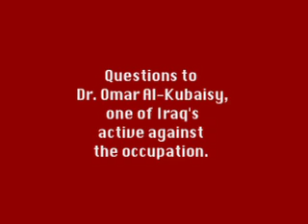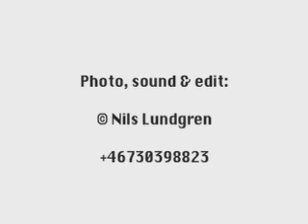Iraq, Afghanistan, Iran & smuggling. Dr. Omar Al-Kubaisy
Dr. Omar Al-Kubaisy, active against the occupation,
shared his views on smuggling of narcotics, Afghanistan and Iran, to a conference in Stockholm arranged by Iraq Solidarity Association..

What happens in Iraq?

U.S. President Barack Obama says the war in Iraq is now closed. Iraqi Dr. Omar Al-Kubaisy, working against the occupation, gives his view of the current situation.

Dr. Omar Al-Kubaisy, one of Iraq's leading heart specialists and active against the occupation, speaks at a meeting in Stockholm arranged by
Iraq Solidarity Association.

About the U.S. destruction of Iraqi health care,
the U.S. destruction of the whole Iraqi society,
and Iraq today.
Stockholm 20100831.

What Happens in Iraq? Speech by Dr. Omar Al-Kubaisy. Stockholm 20100831

VIDEO Vad händer i Irak? Tal av Dr. Omar Al-Kubaisy. Stockholm 20100831

USA: s president Barack Obama säger att kriget i Irak nu är avslutat. Irakiske Dr Omar al-Kubaisy som arbetar mot ockupationen, ger här sin syn på den nuvarande situationen.
Dr Omar Al-Kubaisy, är en av Iraks främsta hjärtspecialister och verksam mot ockupationen.
Hans föredrag handlar om USA:s förstörelse av den irakiska sjukvården, av hela det irakiska samhället och om Irak idag.
Stockholm 20100831.

Föreningen IrakSolidaritet

Hemsida: iraksolidaritet.se

I mars 2009, höll dr. Al-Kubaisy följande tal i EU-parlamentet

Iraks sjukvård går på kryckor. Hjärtspecialisten Omar al-Kubaisy är en av tusentals irakiska läkare som har lämnat landet efter de plundringar, mord och dödshot som följde i spåren av USA:s invasion. Doktor Kubaisy vill att USA drar tillbaka sina trupper, men inte i det tillstånd av sekterism där Irak befinner sig idag.
De som främst ska hållas ansvariga för att Iraks sjuk- vård går på kryckor är enligt hjärtspecialisten de ledare som låg bakom ockupationen: USA:s förre president George W Bush, tidigare försvarsministern Donald Rumsfeld och Storbritanniens förre premiärminister Tony Blair.
--Jag skulle vilja se dem framför en krigsförbrytartribunal.
--Även om USA under Obama har gjort en reträtt har USA-trupperna fortfarande kontroll. Ockupationsmakterna måste hållas ansvariga för förstörelsen. Jag vill att USA ska lämna landet, men inte i detta eländiga skick, där Irans underrättelsetjänst finns över allt, där sekterismen härskar och där de irakiska styrkorna inte kan hålla säkerheten.